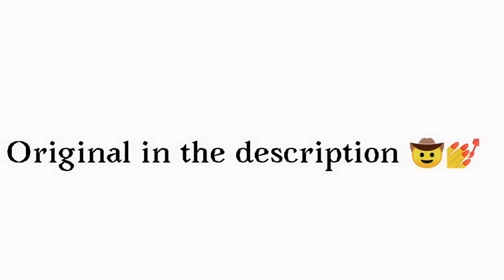Charles has another greatest plan!